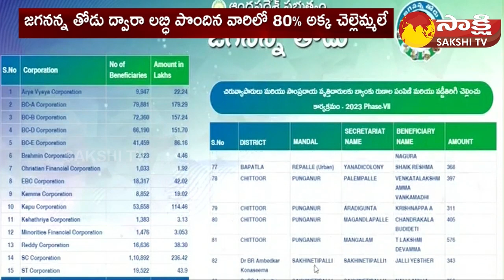CM Jagan Great Words about Jagananna Thodu Scheme | YSRCP